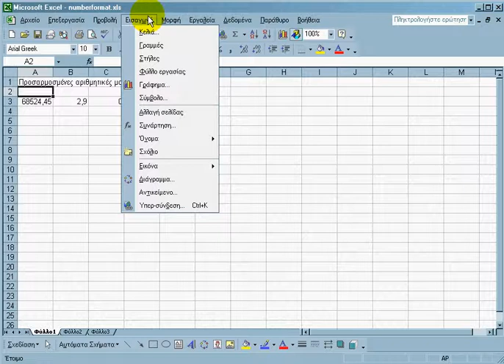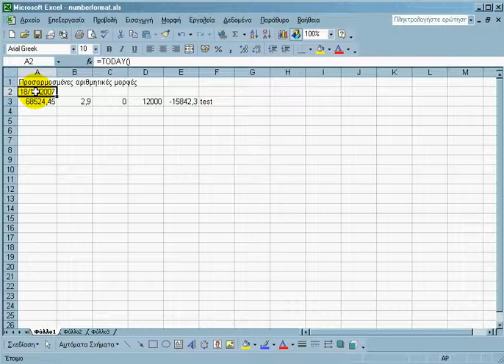Excel Expert Tips - Συνάρτηση Today()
Συνάρτηση Today()